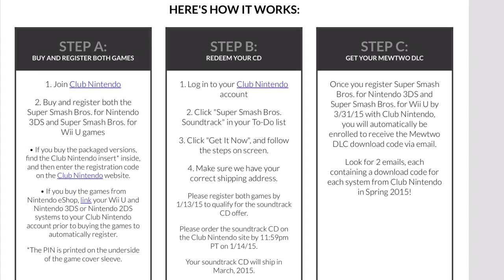Mewtwo & CD Offer Info - Super Smash Bros. 4 3DS & Wii U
News from the official ssb4 facebook page confirmed that by registering both the wii u & 3Ds version on Club Nintendo by 1/13/2015 will not only get you both Soundtrack's, but will also enroll you for the free Mewtwo downloads that will be released in spring 2015. If you just want Mewtwo dlc just register both versions by 3/31/2015.